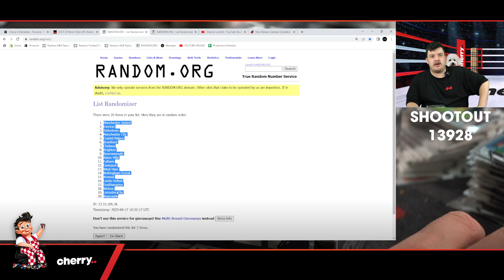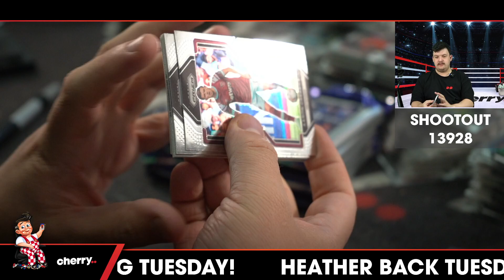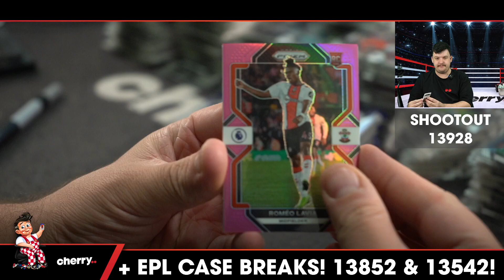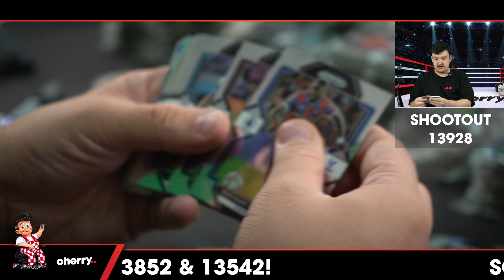Shootout - Daily Soccer Break + Prize #13928 - EPL - Random Team - Apr 17 (5pm)